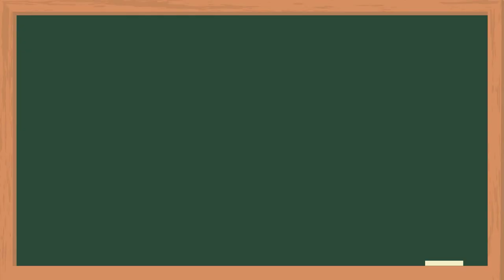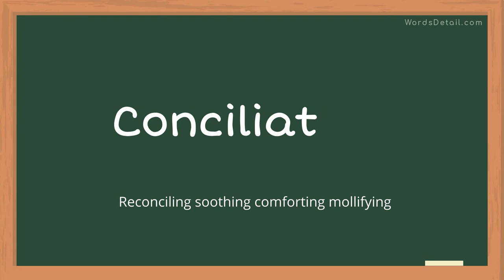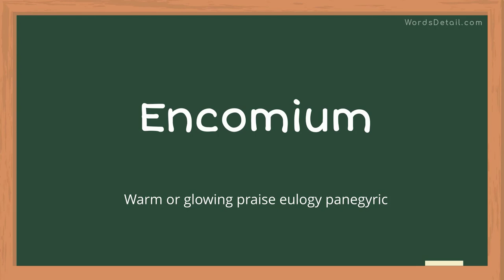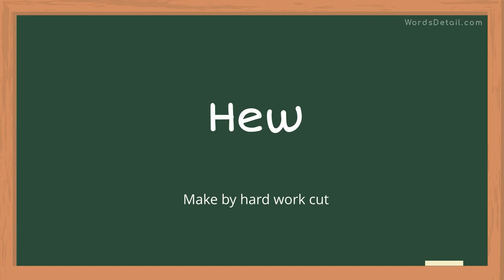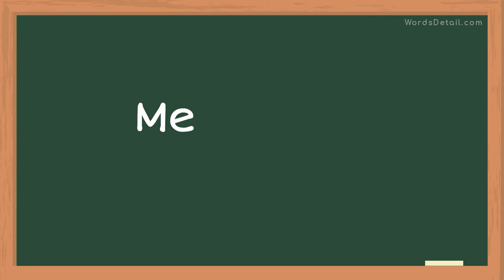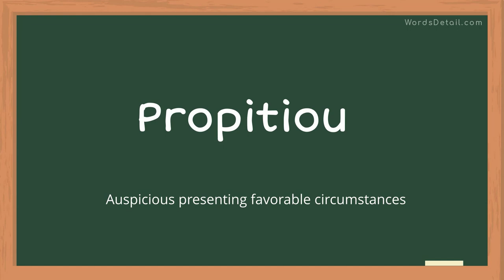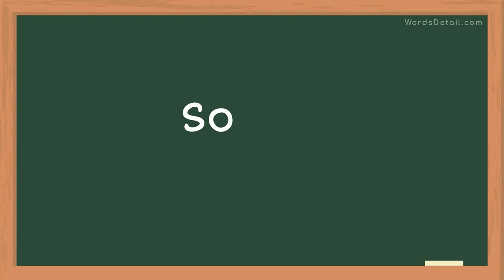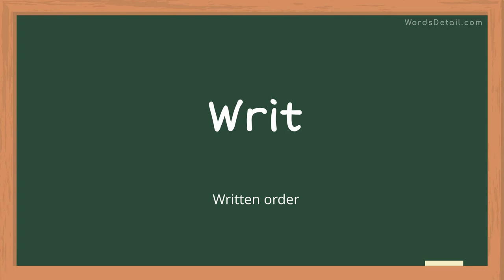Learn 1000+ English Vocabulary Words (A-Z)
Learn more than 1000 advanced English vocabulary words with meaning and proper pronunciation.